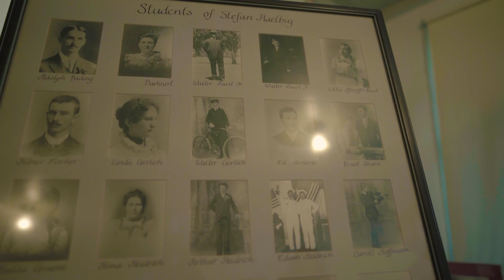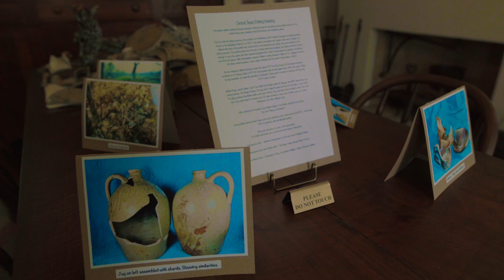Zana Jones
Senior Portfolio